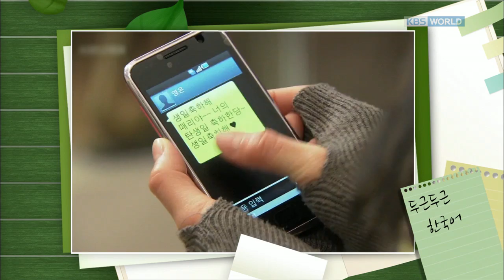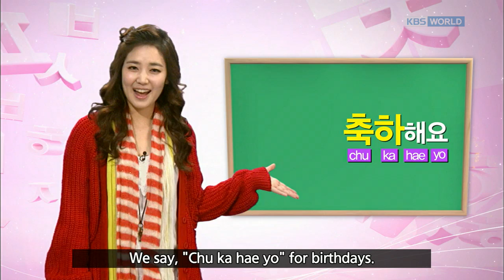[KBS World] Pit-A-Pat Korean 2 | 두근두근 한국어 2 - Episode 1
Let's learn expressions how to congratulate someone!
When something good happens, we say, "Chu ka hae yo!"
- chu ka hae yo (축하해요)